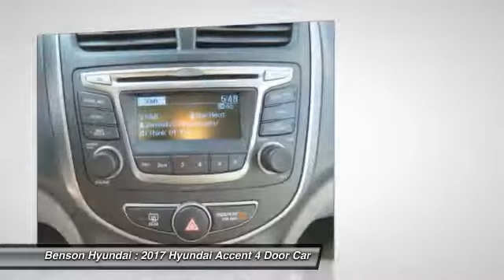2017 Hyundai Accent Spartanburg SC H70769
2017 Hyundai Accent SE

Benson Hyundai
2550 Reidville Road

Accent SE, Gray, and Gray. Excels when it comes to fuel savings. Happily wave as you drive by another gas station. $ $ $ $ $ I knew that would get your attention! Now that I have it, let me tell you a little bit about this terrific-looking 2017 Hyundai Accent. It's a tremendous vehicle that can fit the whole family.  With plenty of passenger space and trunk room, the Accent is built to take your family wherever they want to go. We believe that every customer deserves to be treated with the upmost respect and have a memorable experience in dealing with our dealership! We provide this service by going above and beyond what is expected! We believe that purchasing an automobile should be a long term experience that is second to none, making each and every transaction pleasant & fun with excitement and integrity!